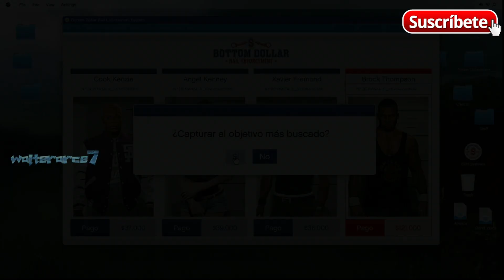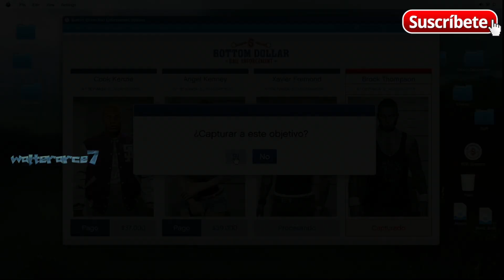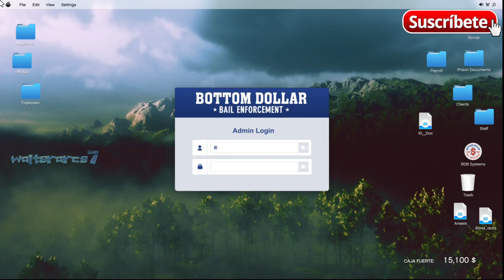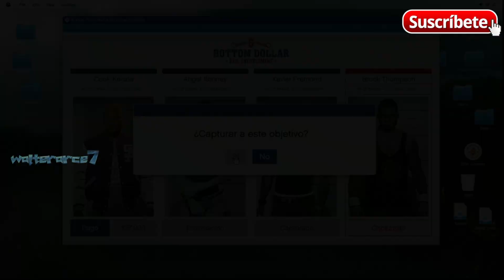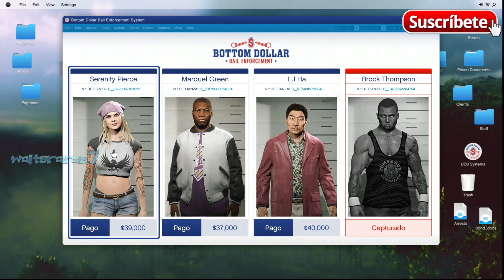Otro dia mas aqui en GTA Online Bottom Dollar Bounties capturando a Brock Xavier Angel Cook GTA 5 ON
Otro dia mas aqui en GTA Online Bottom Dollar Bounties capturando a Brock Xavier Angel Cook GTA 5 ONLINE PS5 GAMEPLAY 🔞💪☠
2:50 Brock Thompson Captura Destruye los inhibidores para localizar el convoy GTA Online Bottom Dollar Bounties GTA 5 ONLINE PS5 GAMEPLAY 🔞💪☠ 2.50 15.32
17:14 Xavier Fremond Captura objetivo Ve a Paleto Bay GTA Online Bottom Dollar Bounties GTA 5 ONLINE PS5 GAMEPLAY 🔞💪☠ 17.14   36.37
36:38 Angel Kenney Captura objetivo Ve a la sede del club de los Lost GTA Online Bottom Dollar Bounties GTA 5 ONLINE PS5 GAMEPLAY 🔞💪☠ 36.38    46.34
46:45 Cook Kenzie Ve al lugar del accidente Granja Eolica de Ron Alternates Captura objetivo  GTA Online Bottom Dollar Bounties GTA 5 ONLINE PS5 GAMEPLAY 🔞💪☠ 46.45  f

I  0.27     f   58.35

🙋‍♂️ MOMENTOS CLAVES DEL VIDEO COLABORACION 👍👏👌💯

Nuevo dlc gta5 online, cjp_mystic, grand theft auto 5, gta5 online nuevo dlc, dlc de verano gta5 online.